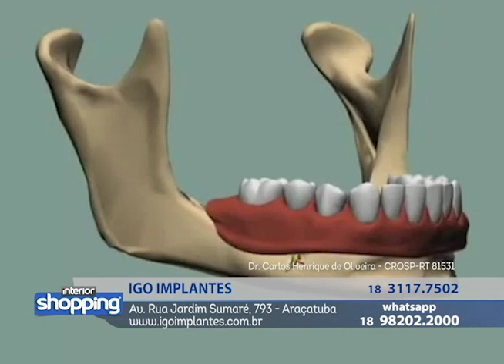IGO IMPLANTES no Interior Shopping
IGO IMPLANTES
Rua Jardim Sumaré, 793 - Araçatuba

No caso de ofertas, promoções ou algo do gênero, as mesmas são válidas apenas para os dias de 17 a 21 de setembro de 2018.

Divirta-se; Informe-se!